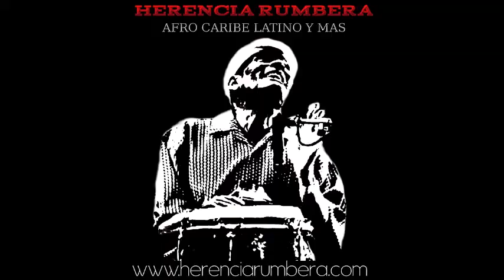RECORDANDO AL MAESTRO ELÍAS LOPÉS 2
RECORDANDO AL MAESTRO ELÍAS LOPÉS

Diversos instrumentistas, cantantes y exponentes de la música en Puerto Rico se hicieron presente en las honras fúnebres de Don Elías Lopés y dejaron sus recuerdos y vivencias sobre el Maestro que nos dejara repentinamente hace unos días. Gracias a nuestro Corresponsal Ygor Deyko Ruiz Sánchez que conversó con el pianista y cantante Juan Luis Angleró "Luyán",  el gran Ismael Miranda,  el destacado trombonista Toñito Vázquez y el cantante, compositor, percursionista y trompetista Kayvan Vega. Compartimos sus valiosos testimonios